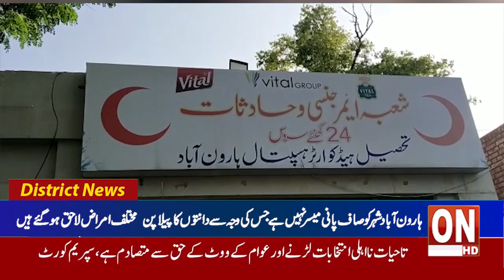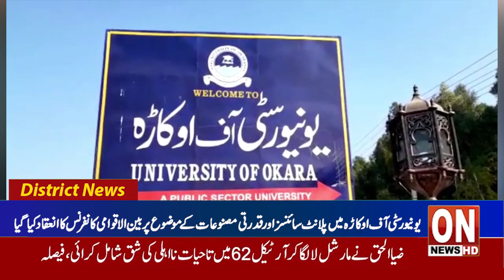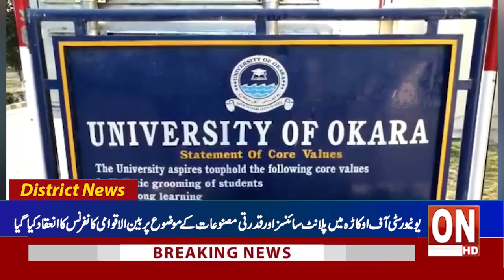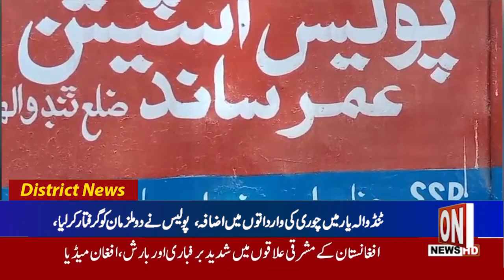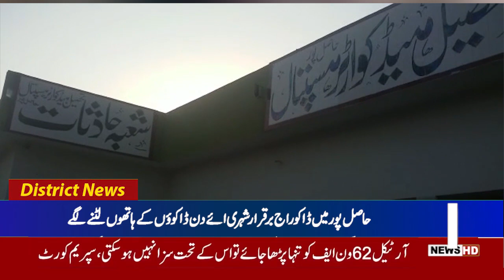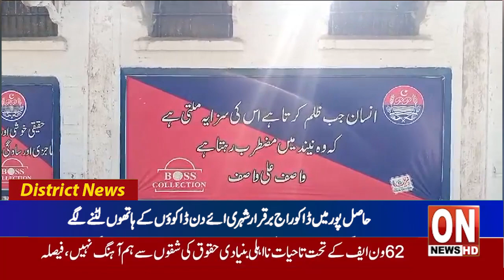2th News bulletin Latest District News Update21 02 2024